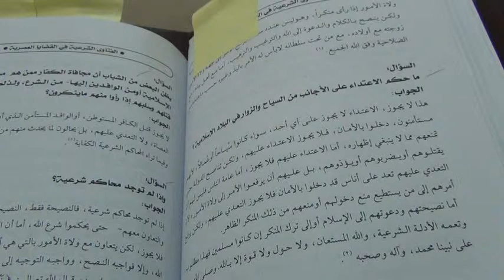Harming Foreigners and Tourists In Islamic Lands?!: Imam Bin Baz